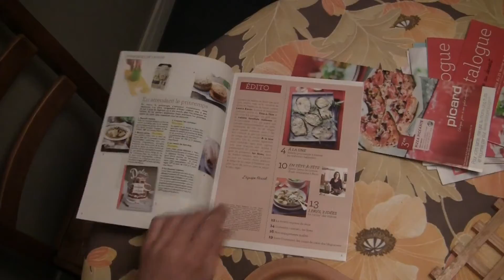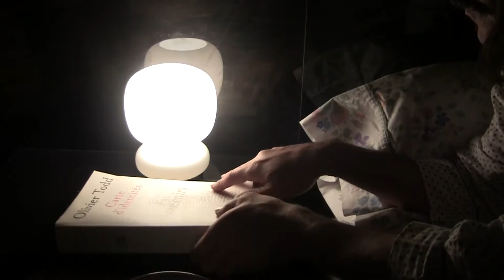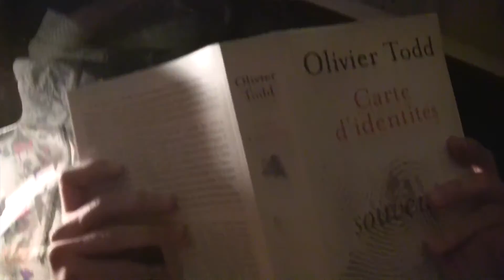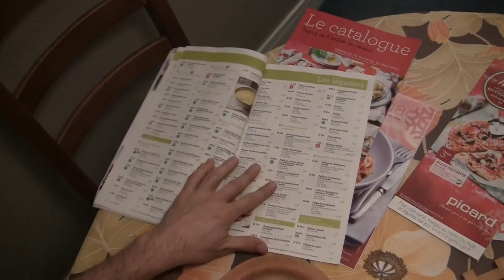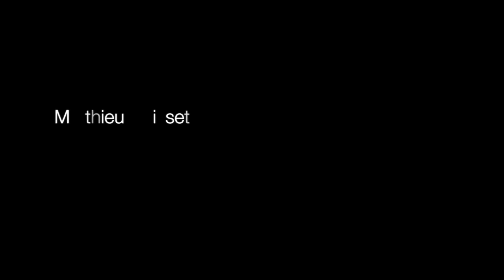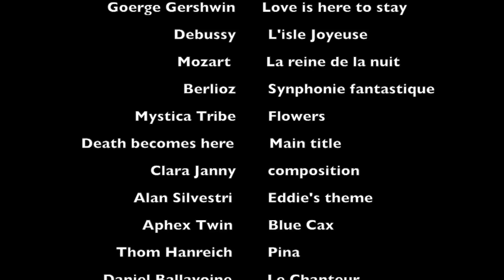Derrière la porte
Derrière la porte, un moyen métrage de Clara Janny avec Matthieu Boisset, Beatriz Ballizo et Markus Fisher. Jules Boisset à la prise de son.Présenté au Montvalent Art Festival en 2016. Réalisé dans le cadre du film de fin de Licence à Paris 1 la Sorbonne.